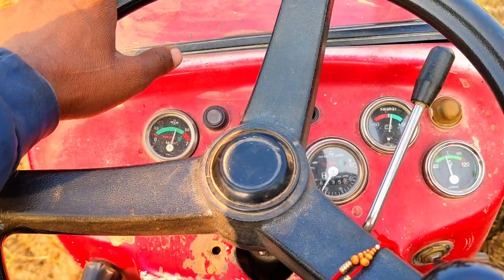Massey Ferguson 1035 Di new model 2023 | Manoj Bhai Vlogs 2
1035 di massey ferguson 2022